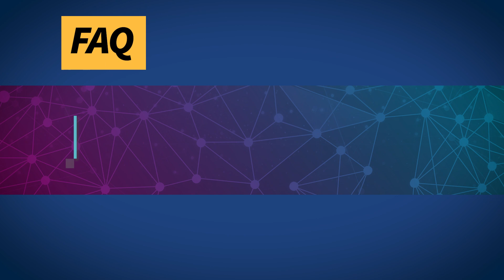Frequently Asked Questions When Applying for a CLS Doctoral Fellowship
Are you thinking of applying to do your Ph.D. with the Max Planck ETH Center for Learning Systems (CLS)? This video talks you through the application process and offers useful tips.

What is special about the CLS doctoral fellowships? (00:12)
How do I apply? (01:00)
When is the application deadline? (02:00)
How do I decide which researchers to name? (02:53)
How do I write my motivation letter? (04:18)
Who should I pick as referees? (05:22)
Who can apply? (06:56)
Credits: Produced by Alejandro Posada for the Max Planck Institute for Intelligent Systems

CLS Team: Sarah Danes and Natalia Marciniak